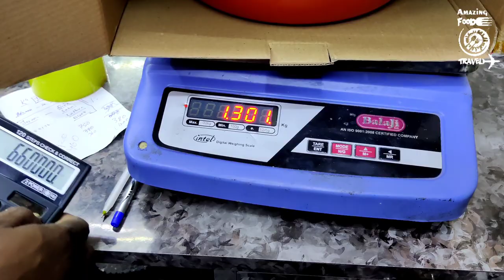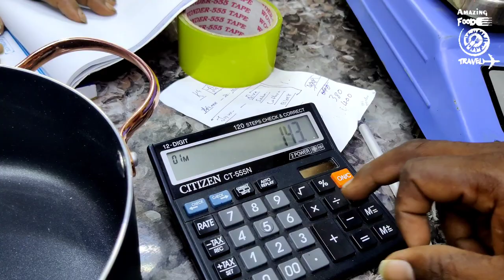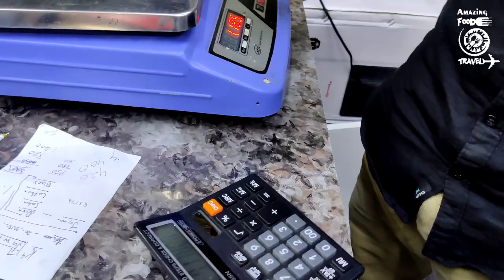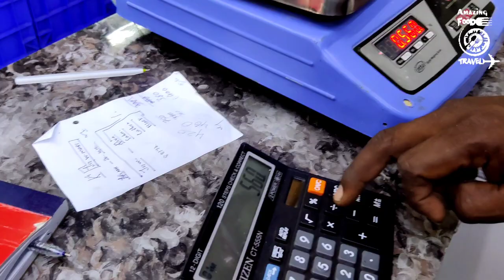Vijay Tv Show - Cook with comali Cookware Sets - 50 to 70% Offer - Best time to Buy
Address :
J G W MART
137, Govindappa Naicken Street,
Sowcarpet, Chennai - 600001
Landmark Agarwal Bhavan